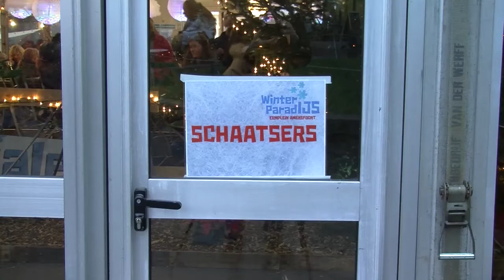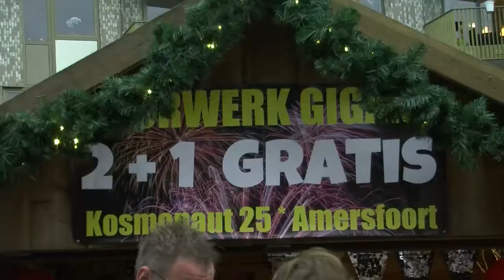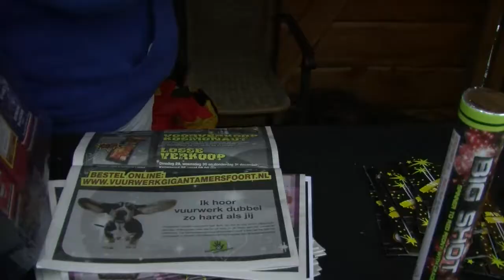EVA Weekjournaal week 52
Deze week in het Omroep EVA Weekjournaal:

- Kerstdiner verzorgd door Humanitas i.s.m. Jumbo
- Winterparadijs Eemplein
- Vuurwerkgigant schenkt geld aan kansarme kinderen
- Kerstwensen vanuit Amersfoort